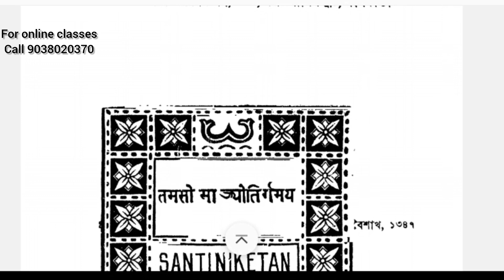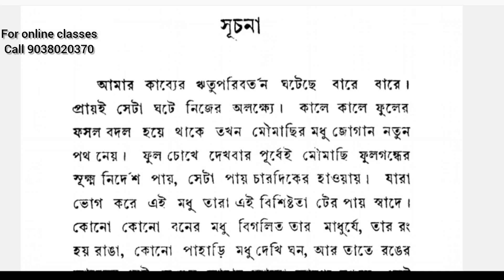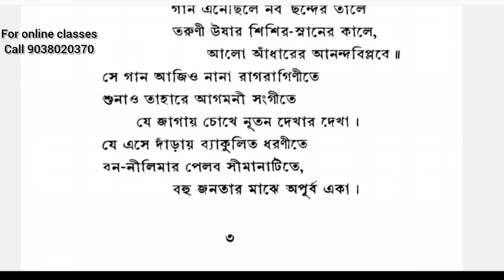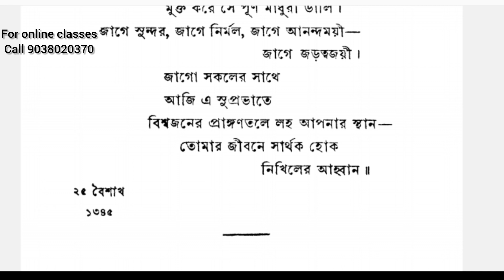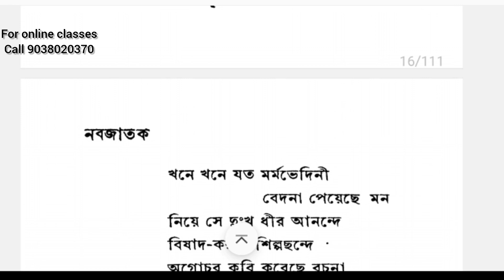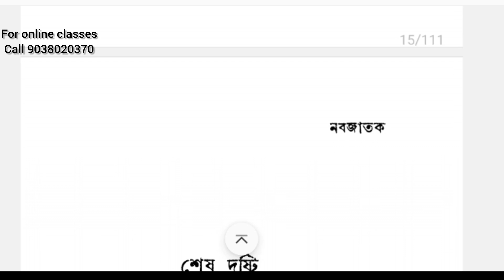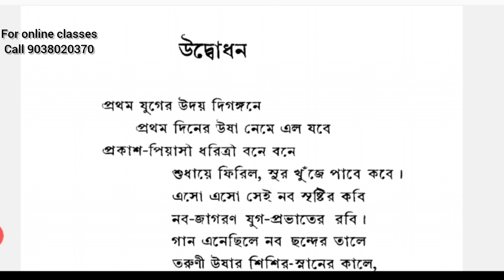রবীন্দ্রনাথের নবজাতক কাব্য থেকে উদ্বোধন ও শেষ দৃষ্টি কবিতার লাইন ভিত্তিক আলোচনা। UPSC বাংলা অপশনাল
আজকের ক্লাসে আমরা UPSC বাংলা অপশনাল এর পেপার 2 এর নবজাতক কাব্য থেকে দুটি কবিতা বেছে নিয়ে লাইন ভিত্তিক আলোচনা করেছি।কেমন লাগলো কমেন্ট বক্সে অবশ্যই জানাবেন।এরকম আরো অনেক ভিডিও পেতে এখুনি সাবস্ক্রাইব করুন আমাদের এই চ্যানেল টি।আমার অনলাইন ক্লাস join করতে call করুন 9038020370 নম্বরে।